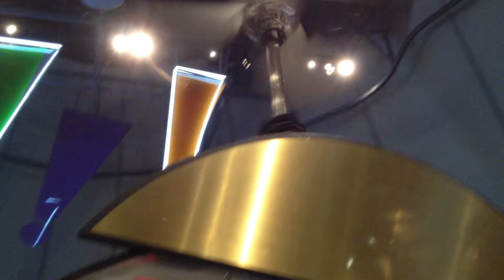2011 December - Ohio - COSI #16